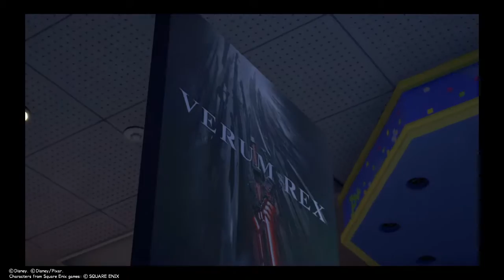Kingdom Hearts 3, Young Xehanort Returns!